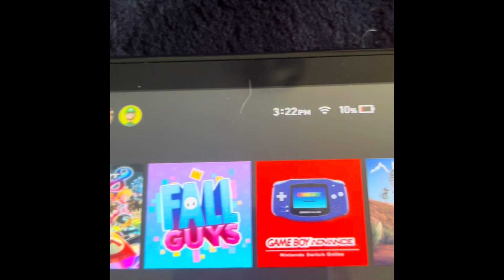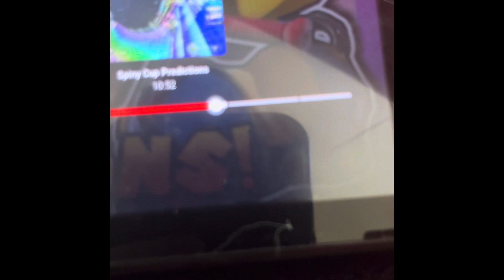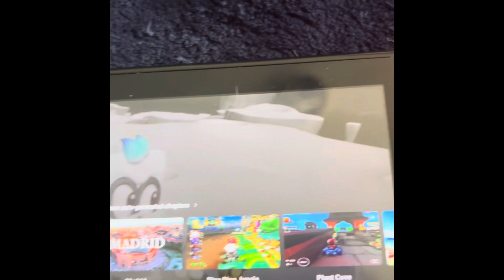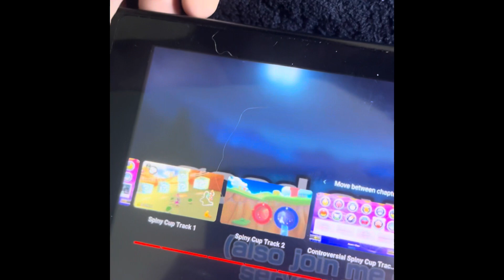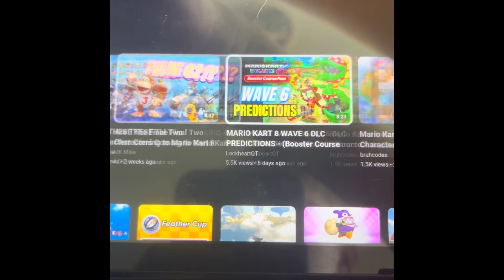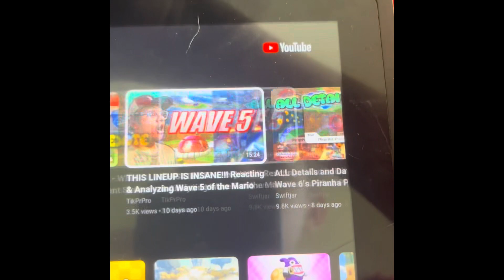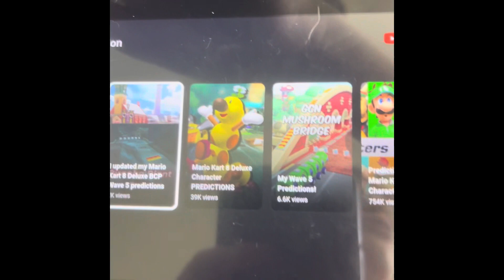i Ranked youtubers Wave 6 Predictions after wave 5 to see what’s correct for nintendo